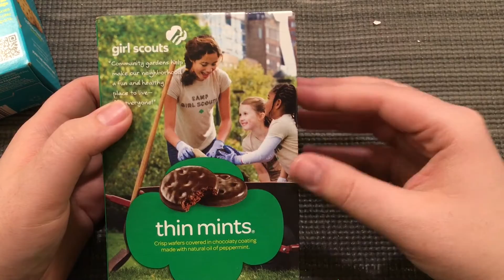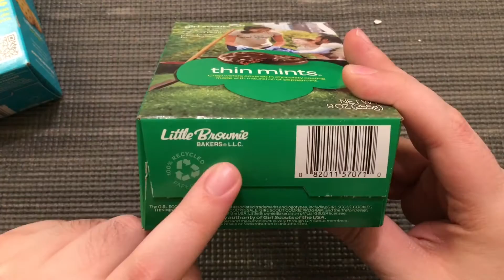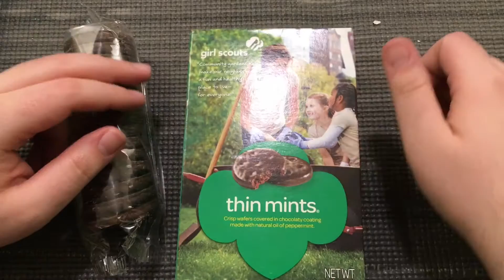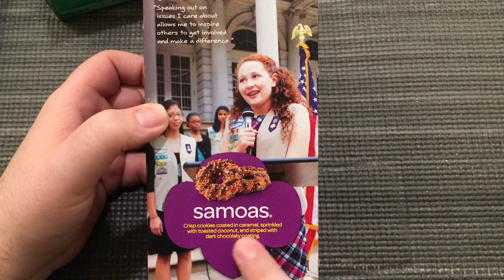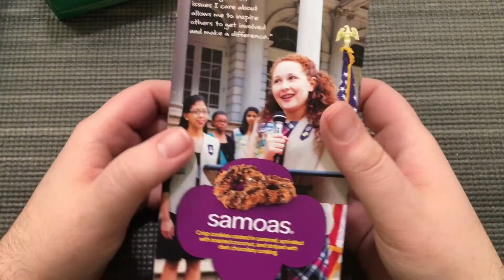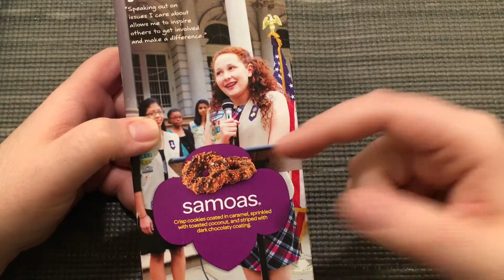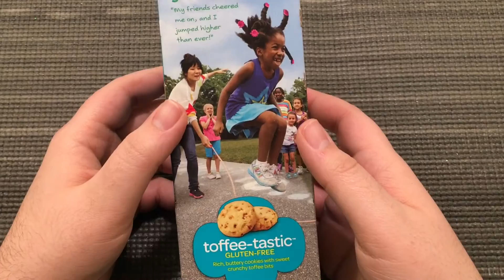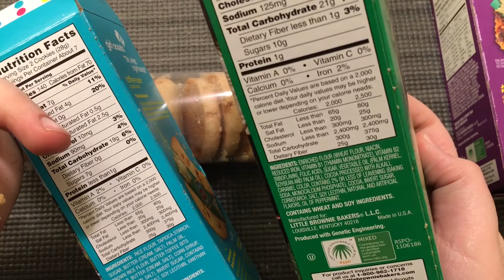Girl Scout Cookies!!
Candy Tuesdays
Unbox Fridays

Check our Facebook page. We go live weekly if you stop by you might be apart of the next vlog.